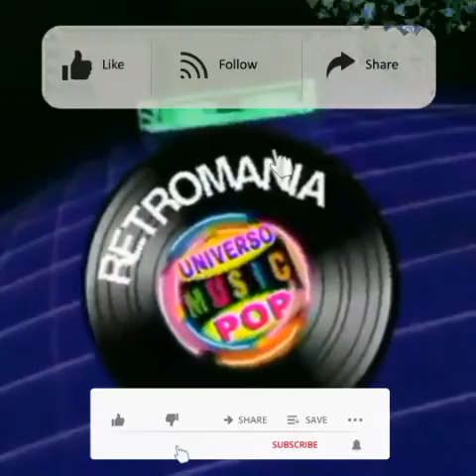TATIANA CANTA REPORTAJE